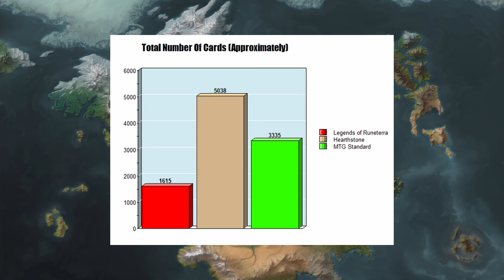Why Legends of Runeterra Keeps Struggling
Amidst all of the discussion about Legends of Runeterra's slow and painful death one culprit has gone relatively unmentioned.